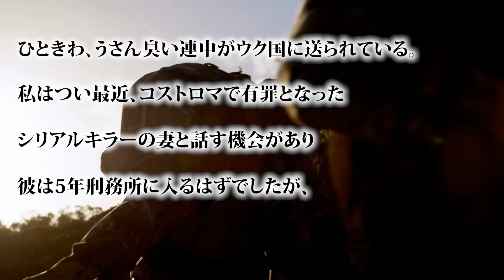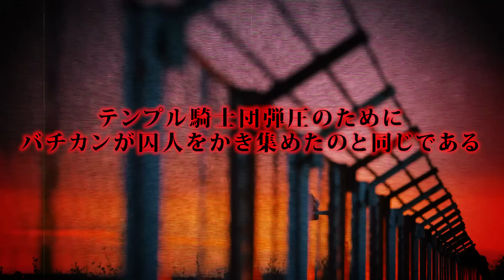放たれた。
【オンライントークライブ開催！】ウマヅラビデオからの最終警告2022冬~YouTubeでは話せない口外禁止の都市伝説~
チケット購入はコチラから↓↓